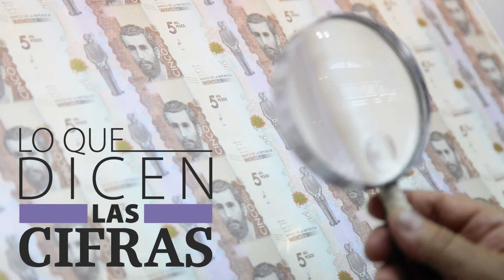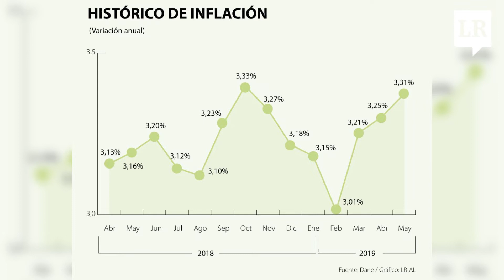Las cifras hablan esta semana de déficit e inflación